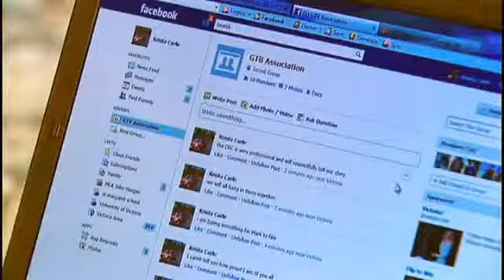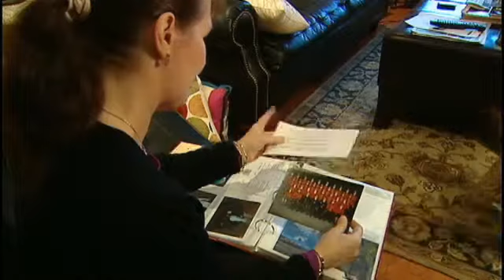More RCMP officers allege abuse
25 former and current Mounties have now come forward and could be part of a class-action lawsuit

Video by:  CBC - Top Stories